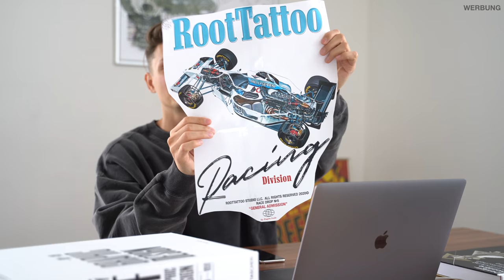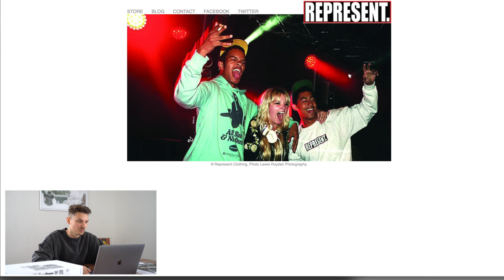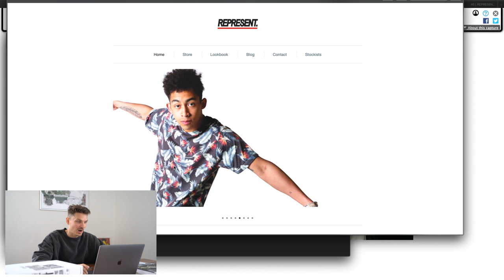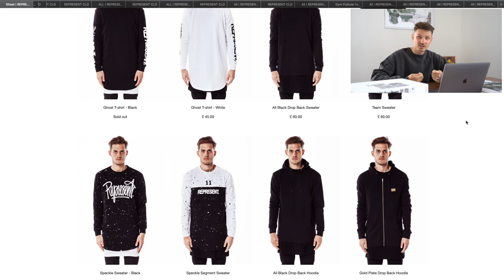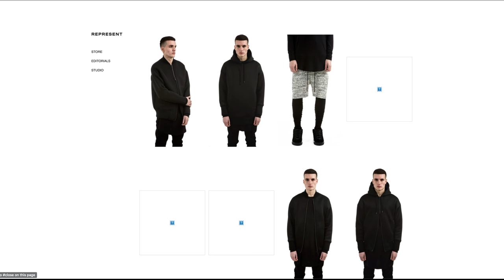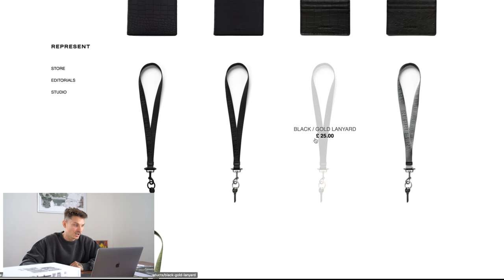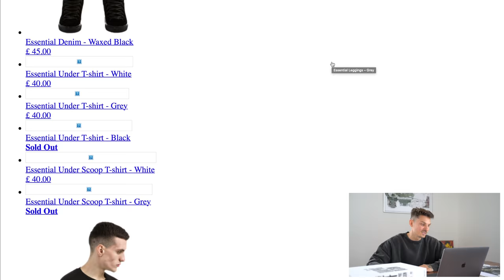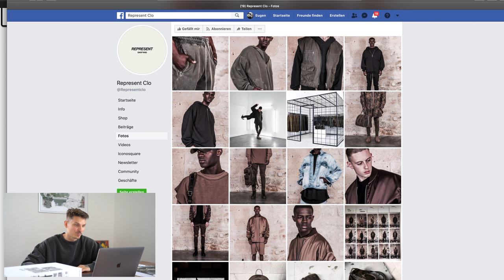So sah REPRESENT Clothing am Anfang aus! Eugen Reaktion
So sahen die ersten Kollektionen von Represent Clothing aus. Ich habe in den Internet Archiven gekramt und die ersten Shirts & Sweater von Represent rausgesucht.

Welche Brands sollen wir noch raussuchen?